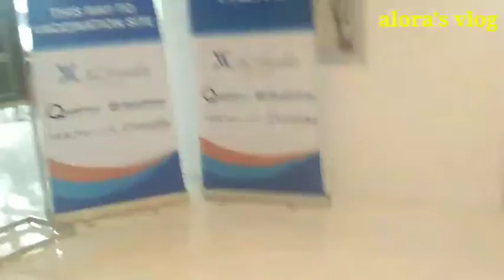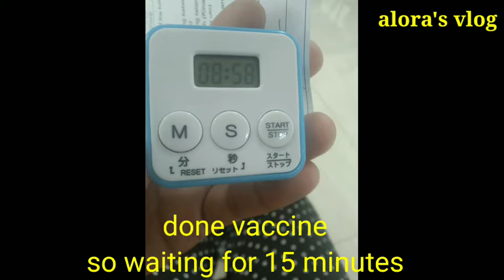FIRST DOSE VACCINE | ASTRA | YUNG BABY NAMIN SIYA NAG BUKAS NG ...... GIFT FROM NI| ALORA'S VLOG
FIRST DOSE VACCINE | ASTRA | YUNG BABY NAMIN SIYA NAG BUKAS NG .. | ALORA'S VLOG